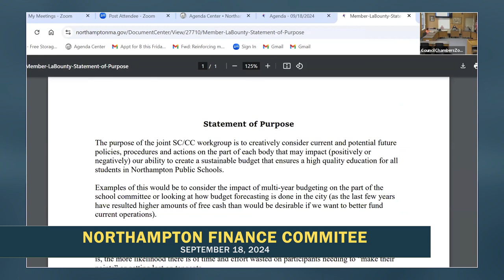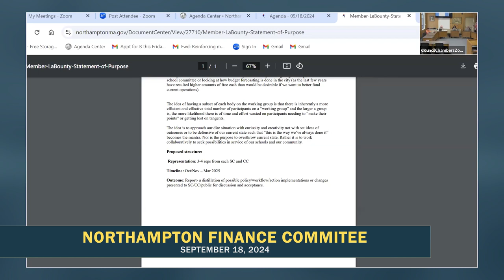Northampton Finance Committee 9/18/24